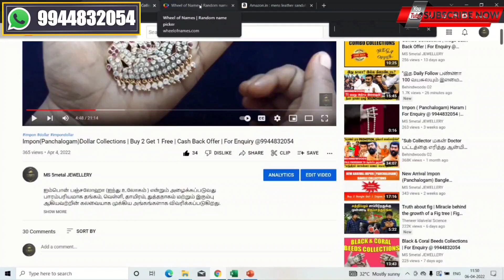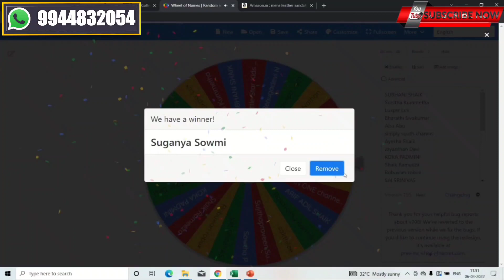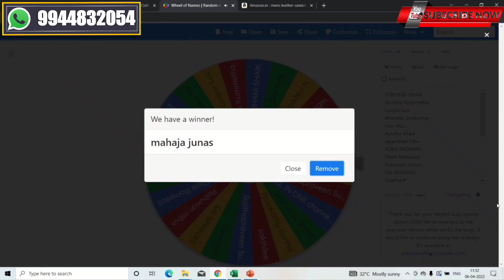Choker_Haram_Necklace Collections| CashBack Offer | For Enquiry @ 9944832054